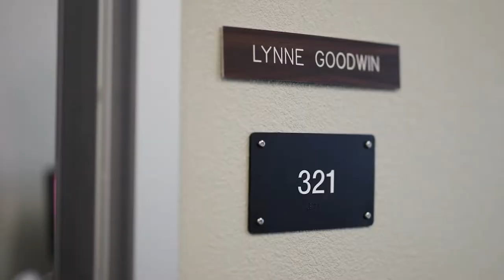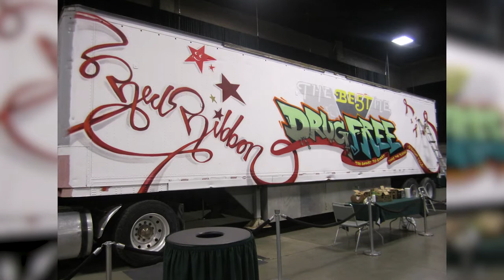Tulare County Red Ribbon Celebration Video #2, "The Importance of Red Ribbon Week"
Tulare County community leaders speak about the importance of Red Ribbon Week and students leading lives that are alcohol, drug, and tobacco free!